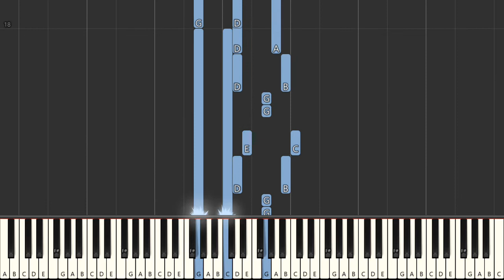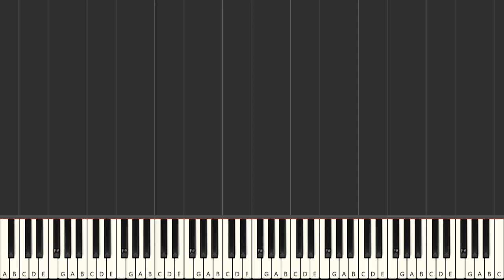Taylor Swift Begin Again - Synthesia Piano